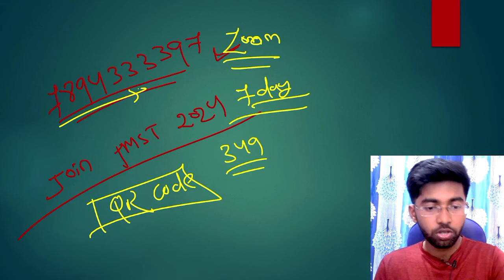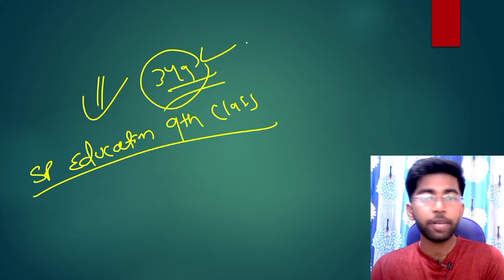pathani samanta exam 2024 class 9 full course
pathani samanta exam 2024 class 6

pathani samanta exam 2024 class 9

pathani samanta

pathani samanta exam 2023 class 6

pathani samanta pariksha

pathani samanta exam

pathani samanta exam 2023 class 9

pmst exam 2024 class 9

pathani samanta pariksha 2024